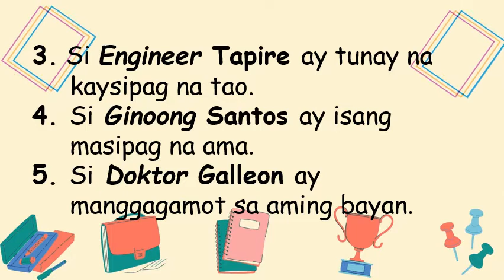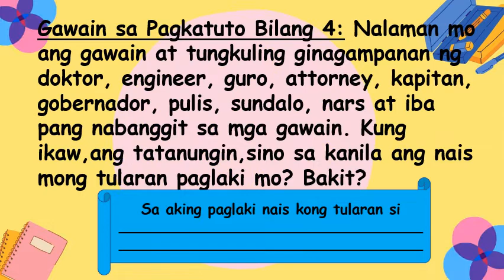KARANIWANG DAGLAT NG KATAWAGAN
FILIPINO ARALIN 2 WEEK 8